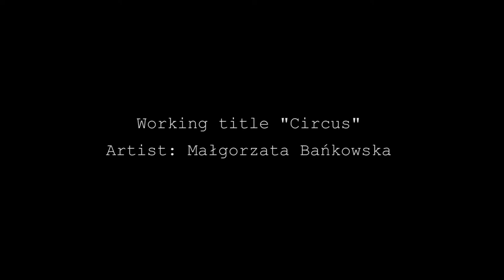CARNIVALE Part 2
CARNIVALE - 70x50cm, Acryl on hardboard.
Dedicated to the memory of my sister Sylwia.

There were two sisters: Night and Death,
Death taller and Night smaller,
Night was as fair as a dream, and Death,
Death was even finer.

- Konstanty Ildefons Gałczyński

Dedykowany pamięci mojej siostry Sylwii.

Były dwie siostry: noc i śmierć,
Śmierć większa a noc mniejsza,
Noc była piękna jak sen a śmierć,
Śmierć była jeszcze piękniejsza.

- Konstanty Ildefons Gałczyński